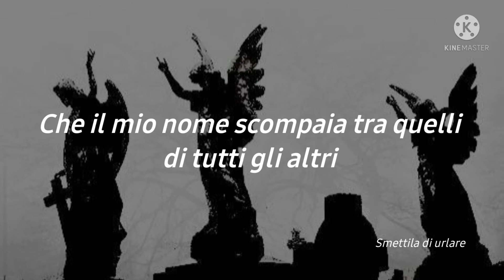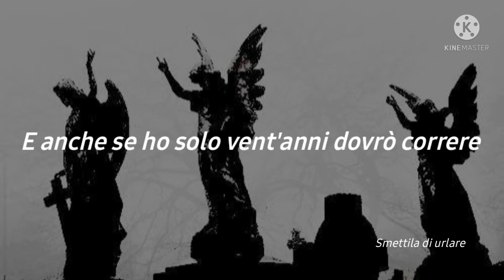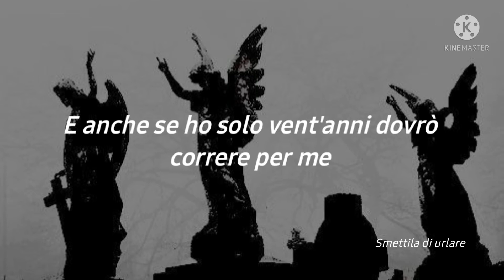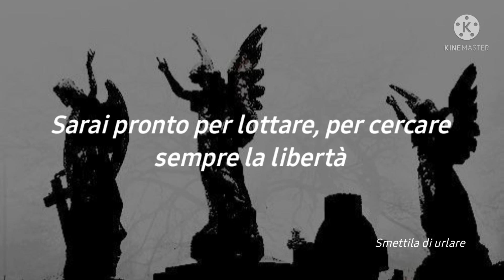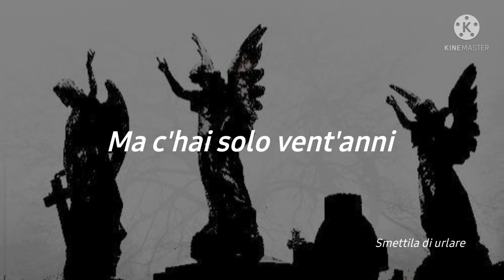Måneskin-Vent'anni (lyrics)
lyrics;

Io c'ho vent'anni
Perciò non ti stupire se dal niente faccio drammi
Ho paura di lasciare al mondo soltanto denaro
Che il mio nome scompaia tra quelli di tutti gli altri
Ma c'ho solo vent'anni
E già chiedo perdono per gli sbagli che ho commesso
Ma la strada è più dura quando stai puntando al cielo
Quindi scegli le cose che son davvero importanti
Scegli amore o diamanti, demoni o santi

E sarai pronto per lottare, oppure andrai via
E darai la colpa agli altri o la colpa sarà tua
Correrai diretto al sole oppure verso il buio
Sarai pronto per lottare, per cercare sempre la libertà

E andare un passo più avanti, essere sempre vero
Spiegare cos'è il colore a chi vede bianco e nero
E prometti domani a tutti parlerai di me
E anche se ho solo vent'anni dovrò correre

Io c'ho vent'anni
E non mi frega un cazzo, c'ho zero da dimostrarvi
Non sono come voi che date l'anima al denaro
Dagli occhi di chi è puro siete soltanto codardi

E anche se ho solo vent'anni dovrò correre per me

C'hai vent'anni
Ti sto scrivendo adesso prima che sia troppo tardi
E farà male il dubbio di non essere nessuno
Sarai qualcuno se resterai diverso dagli altri
Ma c'hai solo vent'anni

I’m only 20,

therefore don’t be surprised if from nothing I make drama

I’m afraid of leaving only money to the world

for my name to disappear

between those of all the others

But I’m only 20

and I already ask forgiveness for the mistakes that I committed

But the road is tougher when you’re aiming for the sky

So choose the things that are really important

Choose love or diamonds

Demons or saints

And you will be ready to battle

or rather you will go away

and you will put the blame on others

or the blame will be yours

You will run directly to the sun

or rather towards the dark

You will be ready to battle

in order to always search for freedom

And going one step forward,

always being true,

explaining what is colour to those who see black and white,

going one step forward,

and promise tomorrow you’ll speak of me to everyone

and even though I’m only 20 I’ll have to run

and I don’t give a shit at all

I have nothing to show you all

I’m not like you all who give your soul to money

From the eyes of someone who is pure,

you are all only cowards

always being true,

being always right,

And even though I’m only 20, I’ll have to run for me

And you’re 20 years old

I’m writing to you now

And it will hurt, the doubt of not being anybody

You will be somebody if you remain different from the others

but you’re only 20 years old